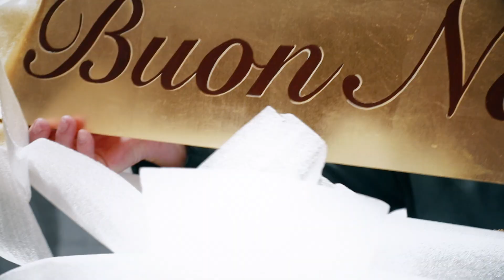Dolce&Gabbana Christmas 2017 window displays, Montenapoleone boutique - the making of.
Discover the making of the window displays in Milan’s Montenapoleone boutique, where the craftsmanship and creativity from the best Italian artisans went into creating this festive holiday message. Buon Natale and Best Wishes from Dolce&Gabbana.